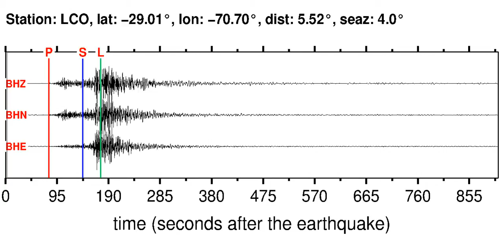LCO Soundquake: 11/5/2011 07:13:58 GMT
This is a sonification of the Near Coast Of Northern Chile 5.8M earthquake (11/5/2011 07:13:58 GMT). It was made from a seismogram recorded by the global seismic station LCO in CENTRAL CHILE.